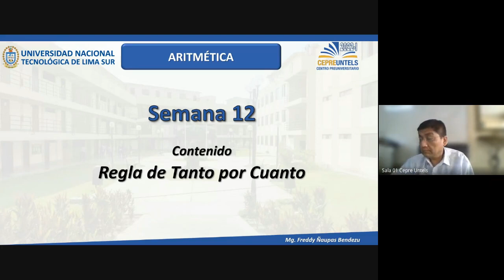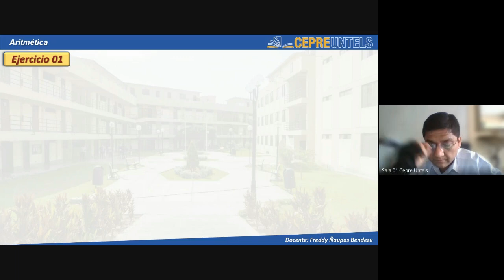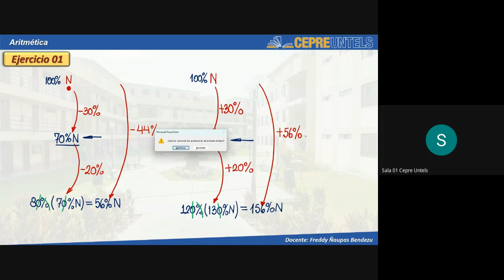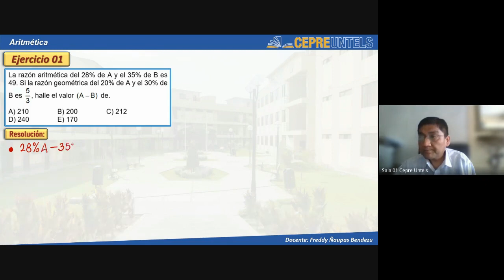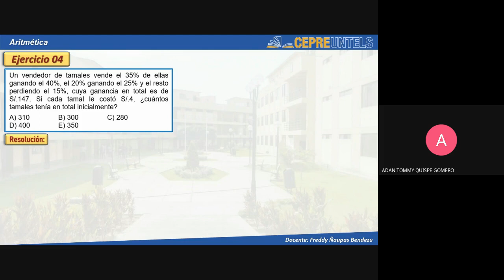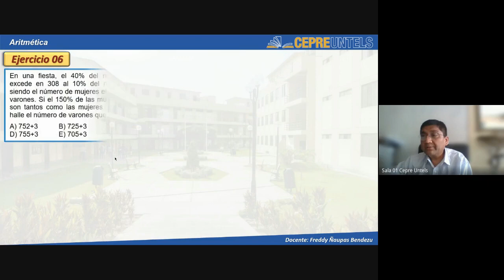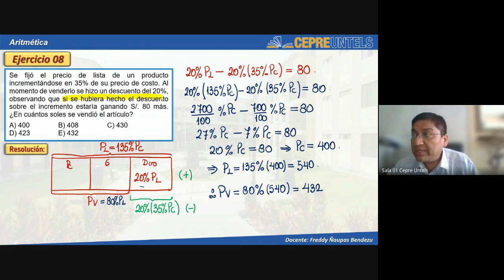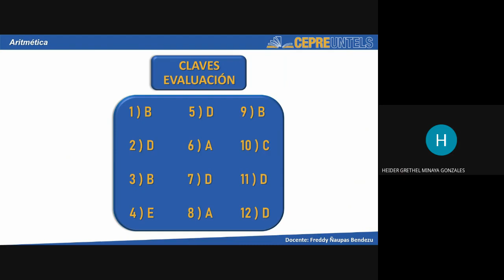Regla de tanto por cuanto - Aritmética / Cepre Untels / Semana 12